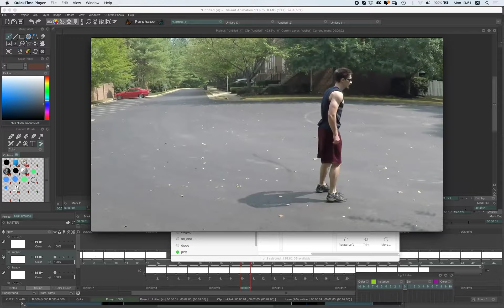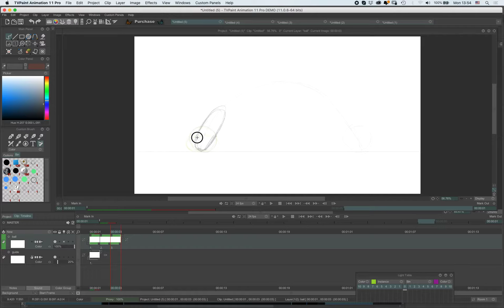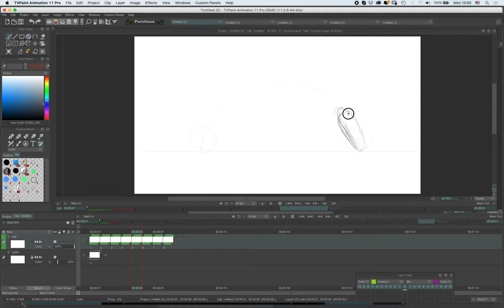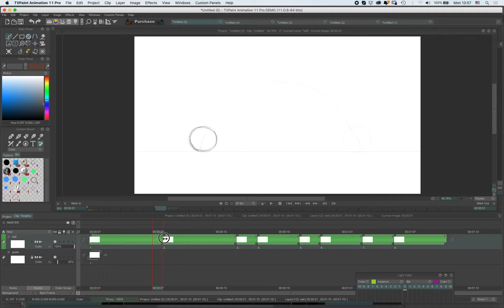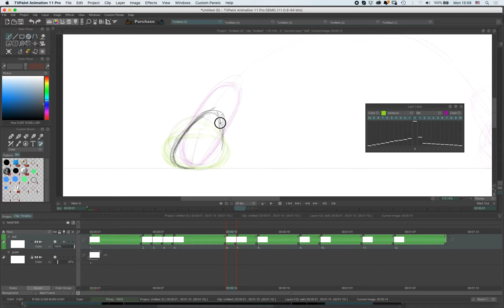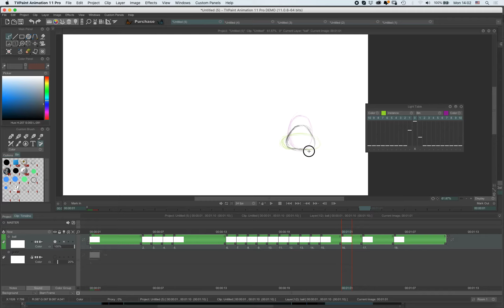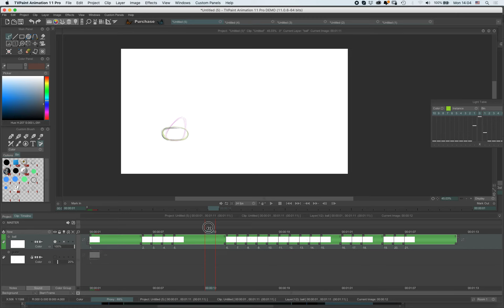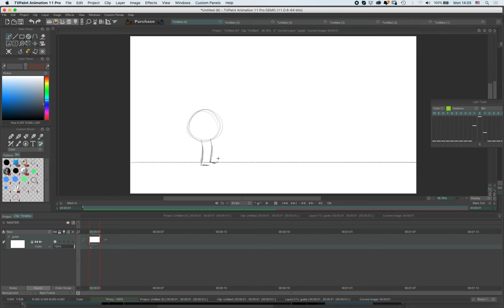תרגיל 3 כדור קופץ חי